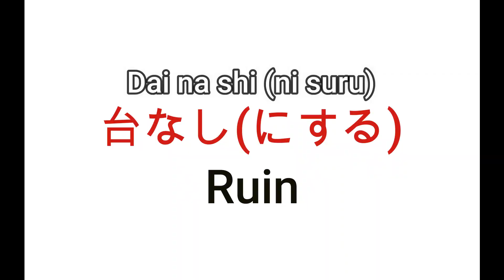[Daily conversation that Japanese use] "Ruin" in Japanese.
I'm uploading the post for Japanese learners on Instagram.